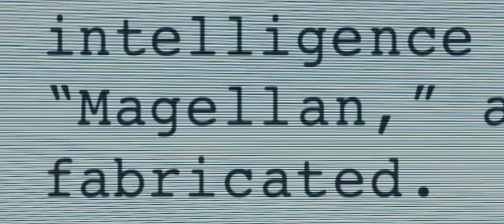Трейлер фильма «Не брать живым»